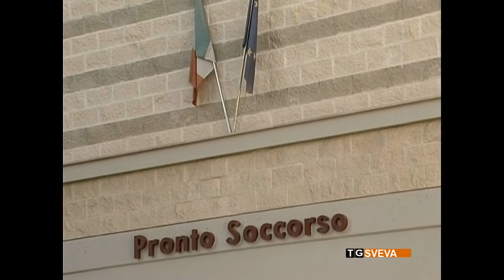Andria espianto organi ospedale bonomo 01 07 16